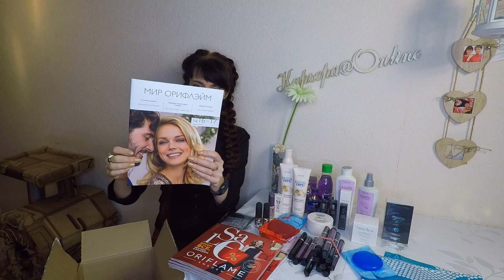ОБЗОР ПЕРВОГО ЗАКАЗА из Новогоднего каталога Oriflame №17-2018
Смотрим вместе содержимое моего первого заказа на 151 ББ из каталога Oriflame №17-2018.

В заказе:
- 31544 Дневной крем против морщин SPF 15 NovAge Ecollagen
- 33897 Многофункциональная тушь для ресниц с насыщенным черным пигментом 5-в-1 The ONE Wonder Lash
- 30895 Мыло «Яблоко и корица»
- 34083 Мыло «Микки Маус»
- 125883 Набор для увлажнения и блеска волос HairX
- 35168 Ультракремовая губная помада 5-в-1 The ONE Colour Stylist Ultimate, оттенок - Розовое Дерево
- 33290 Стойкий лак для ногтей The ONE, оттенок - Розовый Нюд
- 126886 Набор «Маскарад»
- 34061 Крем для рук Loving Care
- 34332 Крем для лица и тела Loving Care
- 34058 Крем для душа Loving Care
- 34081 Бальзам для губ «Минни Маус»
- 33586 Стойкий лак для ногтей The ONE, оттенок - Коричневый
- 33587 Стойкий лак для ногтей The ONE, оттенок - Искристый Бронзовый
- 33650 Парфюмерная вода Possess The Secret Man

 влог каталог 17 интернет